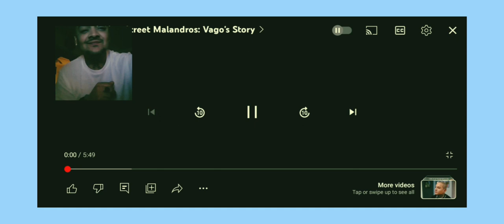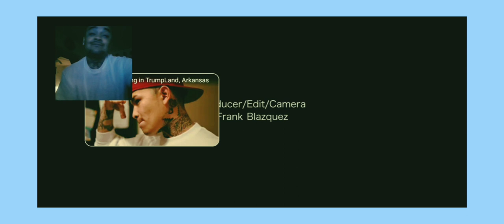My ReAcTiOn/R3ViEw Of A FrAnK BlAzQuEz DoCuMeNtArY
ganglife elpasotexas @FrankBlazquez you are an amazing producer!!!